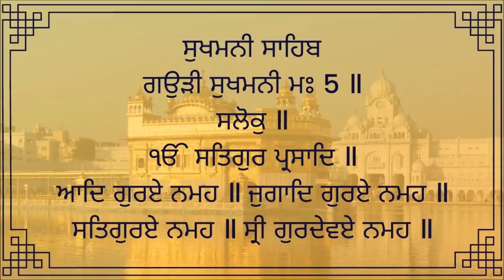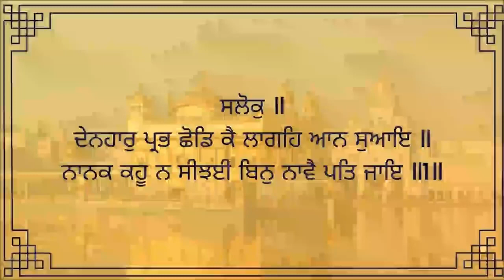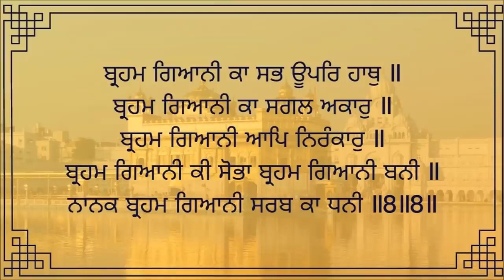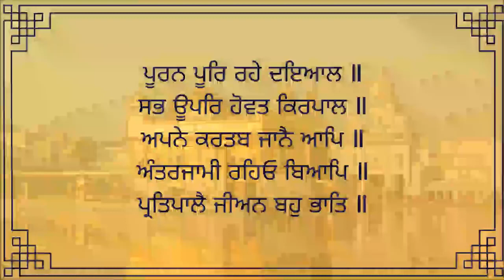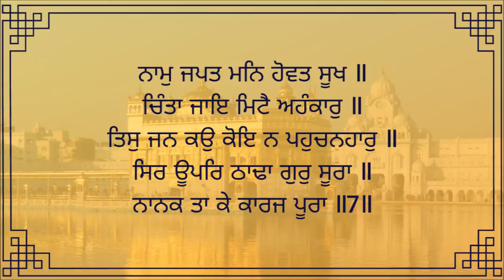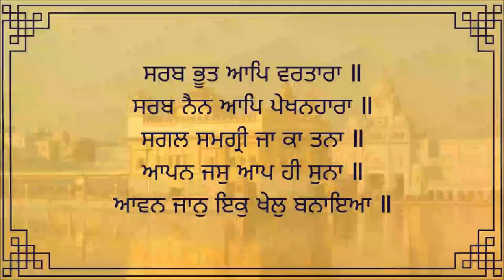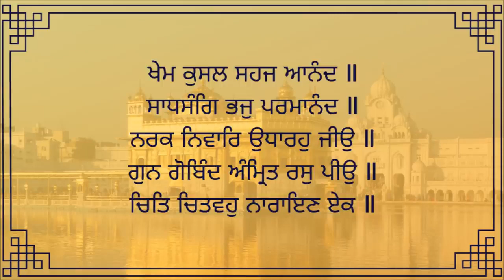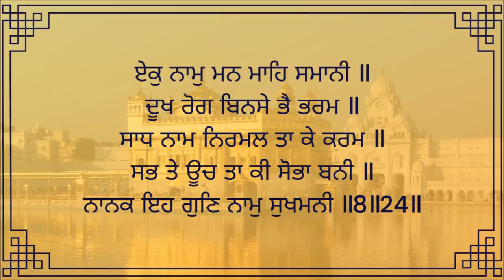Sukhmani Sahib - ਸੁਖਮਨੀ ਸਾਹਿਬ - Punjabi Lyrics - Full Path- Sukhmani Sahib Path Read Along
Sukhmani Sahib - ਸੁਖਮਨੀ ਸਾਹਿਬ - Punjabi Lyrics - Full Path - Sukhmani Sahib Read Along
Sukhmani Sahib ji da path

Sukhmani Sahib is frequently recited by Sikhs is one of the popular Banis (compositions of the Guru). It can be done individually or as a group usually in either a place of worship (Gurdwara) or at home. Reciting the entire Sukhmani Sahib takes about 60 to 90 minutes, and is sometimes undertaken by everyone in a smaller congregation with turn by turn reading. Reciting the Gurbani of Sukhmani Sahib is believed to bring peace to one's mind and aid help remembering God constantly.

Sukhmani Sahib - 00:00
Astapadi 1 - 00:15
Astapadi 2 - 03:44
Astapadi 3 - 07:20
Astapadi 4 - 11:19
Astapadi 5 - 15:04
Astapadi 6 - 19:10
Astapadi 7 - 22:54
Astapadi 8 - 26:20
Astapadi 9 - 29:56
Astapadi 10 - 33:35
Astapadi 11 - 37:15
Astapadi 12 - 40:35
Astapadi 13 - 44:00
Astapadi 14 - 47:40
Astapadi 15 - 51:08
Astapadi 16 - 54:22
Astapadi 17 - 57:39
Astapadi 18 - 01:01:06
Astapadi 19 - 01:04:28
Astapadi 20 - 01:08:02
Astapadi 21 - 01:11:26
Astapadi 22 - 01:15:33
Astapadi 23 - 01:19:18
Astapadi 24 - 01:23:08

Listen Gurbani on Amazon Audible